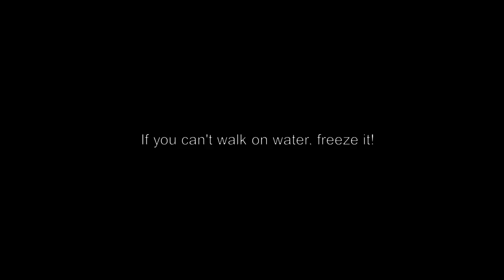Getting robbed in Cuenca, Ecuador?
Am I about to get robbed? I owe a big thank you to a good Samaritan who could see what was about to happen, or at least what I "thought" was about to happen. You watch the video and tell me what you think.

The views expressed in this video are in no way intended to be taken
as advice on retirement, migrating to Ecuador, investing, buying
insurance, or getting your immigration documentation.

The sole purpose of this channel is to share my experiences with you,

-Don Shader